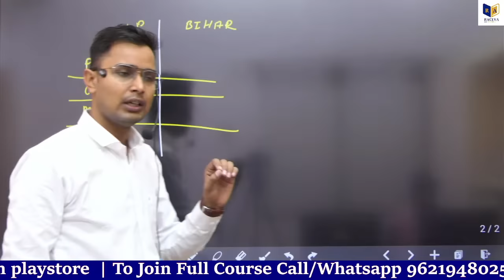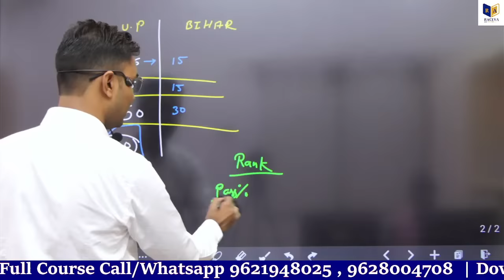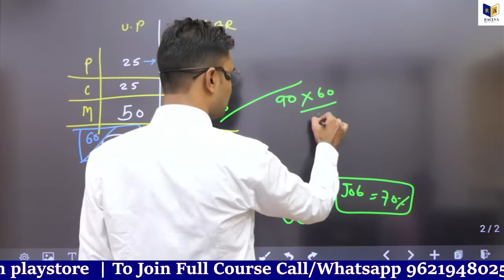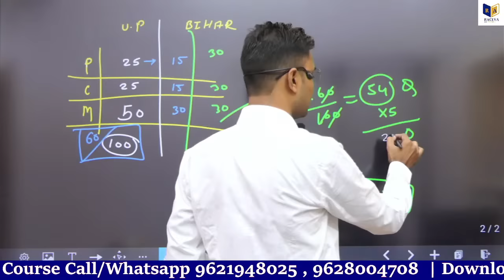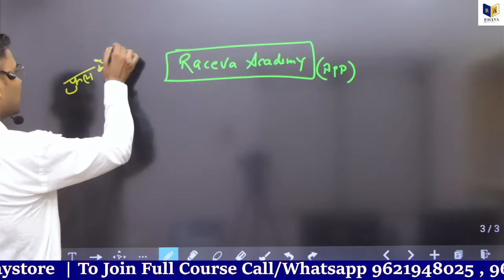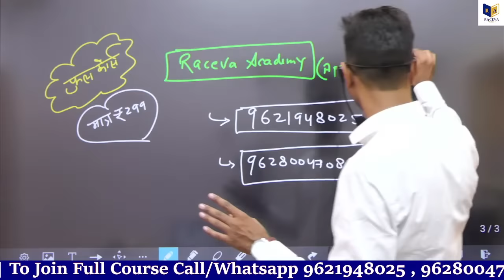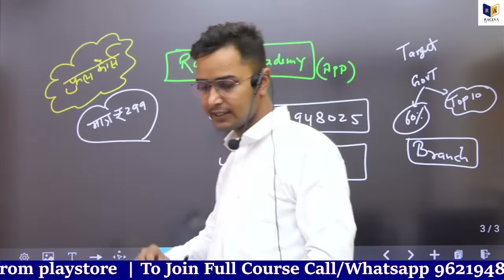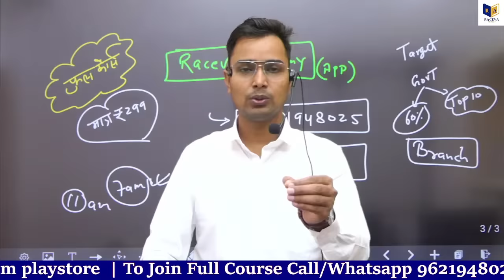polytechnic Government college ke liye kitna marks chahiye | सरकारी कॉलेज कितने नंबर पर मिलेगा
POLYTECHNIC SARKARI COLLEGE KE LIYE KITNA NUMBER CHAHIYE? |

ALSO CHECK E-BOOK FEATURES ( PREVIOUS YEAR PAPER 9 SET)

up polytechnic 2021 passing marks kitna hai
up polytechnic 2021 cut off
up polytechnic cut off 2021
Up polytechnic cut off for government college
polytechnic cut off 2021
up polytechnic 2021 passing number
polytechnic previous year cut off
bihar polytechnic cut off 2021
polytechnic me passing marks kitne hote hai
up polytechnic counselling date 2021
poly technical
polytechnical